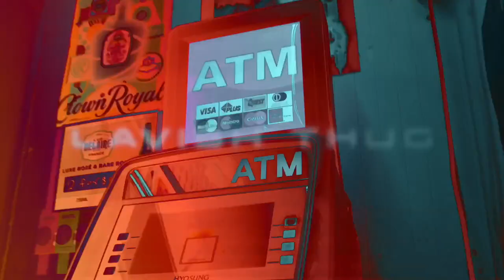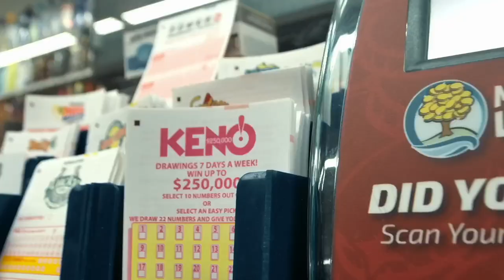Bossio Pros - Lavish Thug (Shot By Dexta Dave)